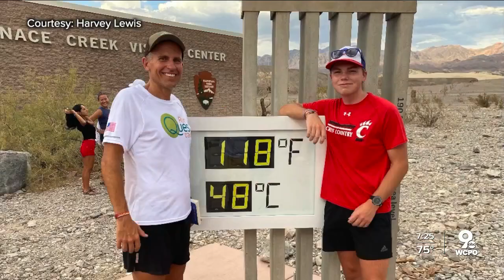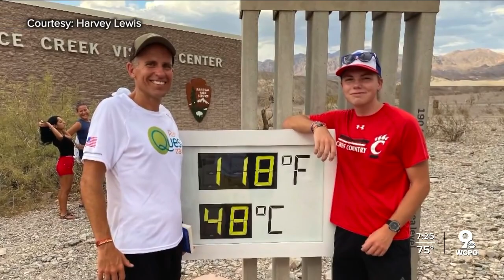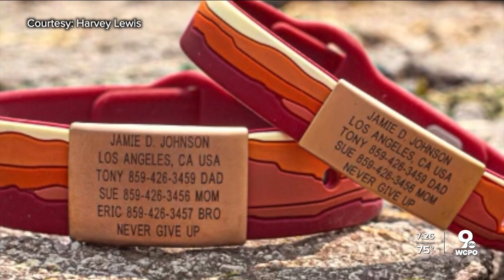Local Badwater race crew shows power of teamwork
This Cincinnati-area race crew showed the power of teamwork in recent long-distance running feat.